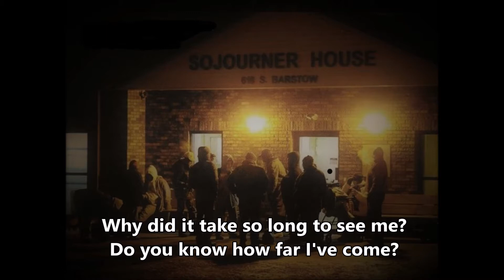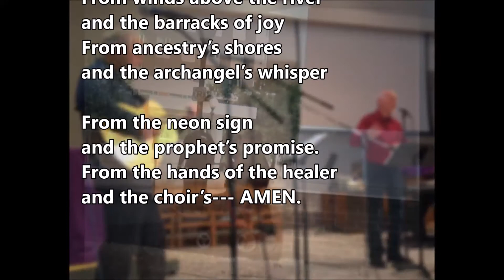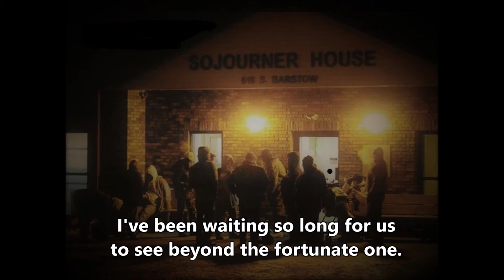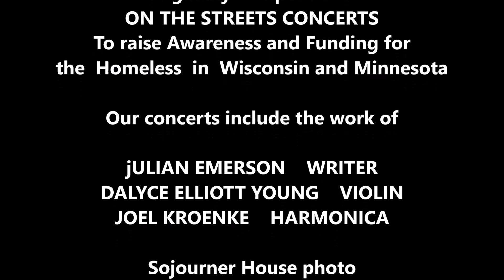The Power Hidden in Us by Young and Yata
Here is a collaboration with Yata's song, and Timothy's poem. We were preparing for an On the Streets Concert to raise awareness and money for the needs of the homeless. Because of the Covid pandemic, the concert had to be shelved.  Please support your local shelter or community help services during this difficult time.  The number of our neighbors on the street is  increasing.